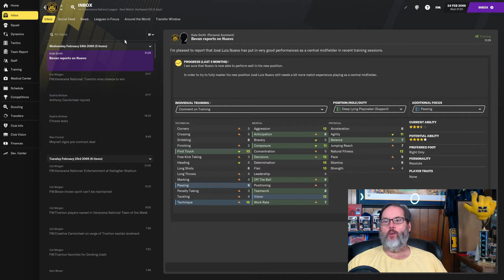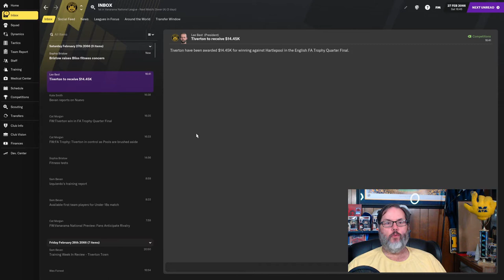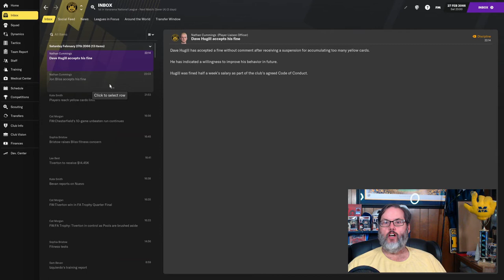Football Manager 2021 Youth Challenge - Play the Kids – Ep. 29 - FA Cup Quarter Final